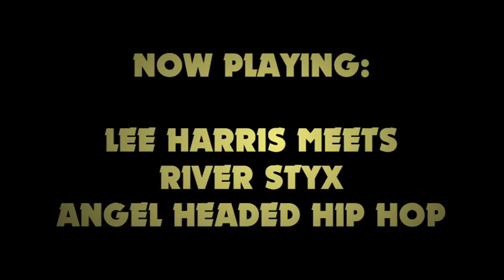CCTV Episode 2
Episode 2 - The Beats

The Beat Generation is a term used to describe a group of American writers who came to prominence in the 1950s, and also the cultural phenomena that they wrote about and inspired.

Music from the the forthcoming album
"Lee Harris meets River Styx - Angel Headed Hip Hop"